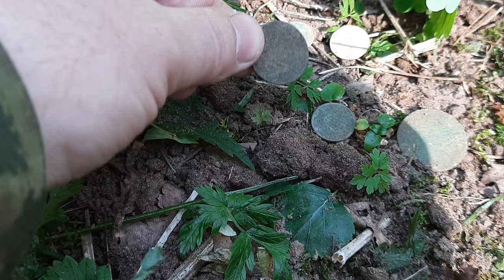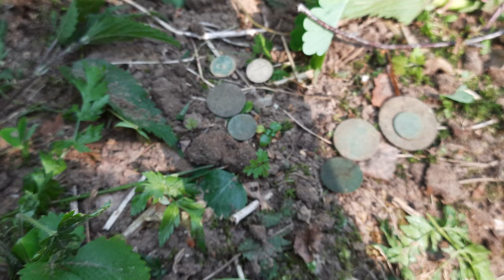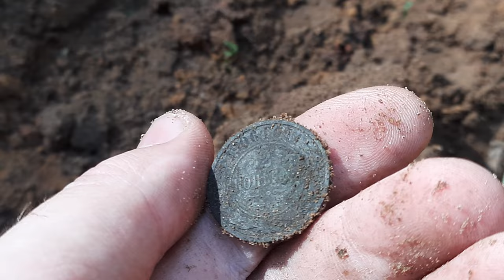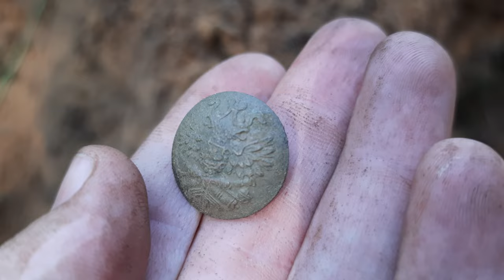ШУРФ СТАРОГО, МОНЕТНОГО ФУНДАМЕНТА!